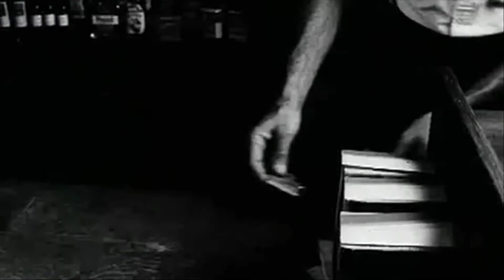Two Adverts - Graeme Fraser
Graeme Fraser is Global Marketing Director at Liquidity Services.